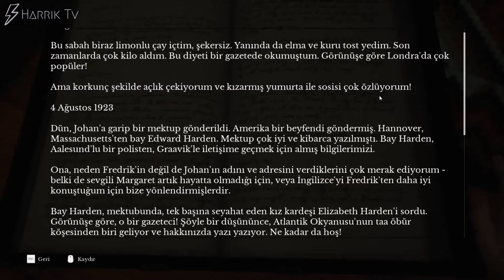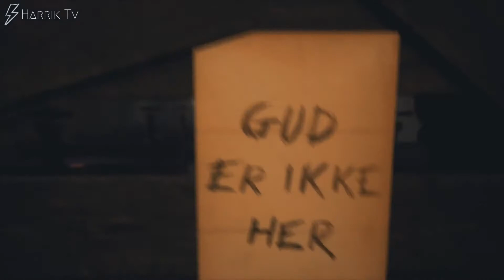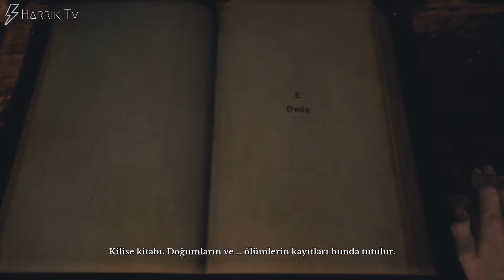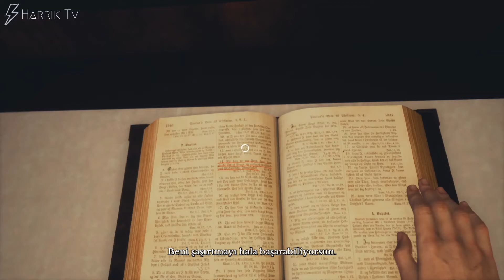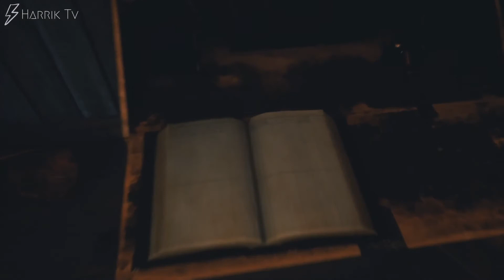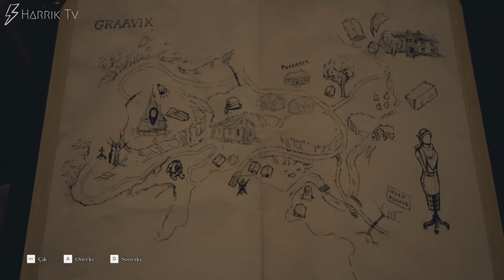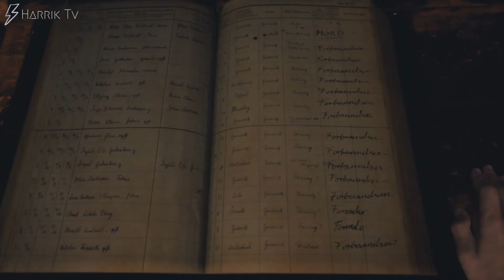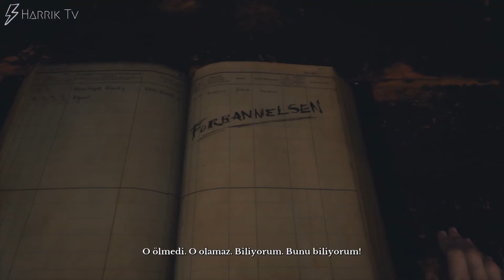Alice Bırakma Beni #3 | Draugen Türkçe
Dizi tadında muhteşem sahneler harika müzikler ...

İzlediysen bi beğenini alırım :)

Oyun Hakkında : 1923 yılında, kayıp kız kardeşini aramak için norveç’e gelen amerikalı gezgin edward, ve yanında indie kız lissie ile birlikte, kendini bu kıyı topluluğunun pastoral atmosferi içinde kaybetmeye hazırlanırken, elbette aslında hiçbir şey göründüğü gibi değildir. harika manzaranın altındaki karanlıkları ortaya çıkartırlarken olaylar gelişir…